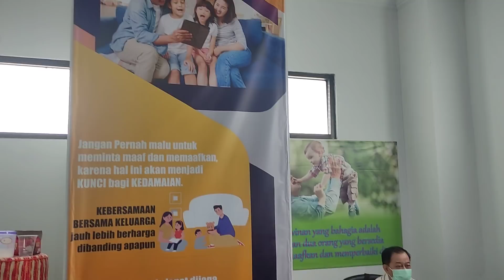TERTUTUP RUANG MEDIASI H. FAISAL DAN KUASA HUKUM DODDY SUDRAJAT